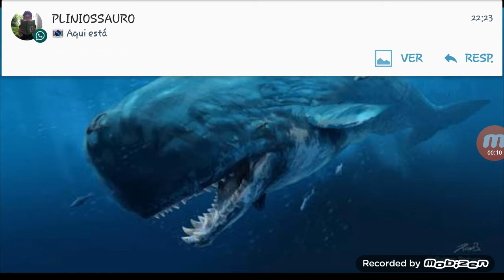5 ANIMAIS MARINHOS PRÉ HISTÓRICOS MAIS PERIGOSOS